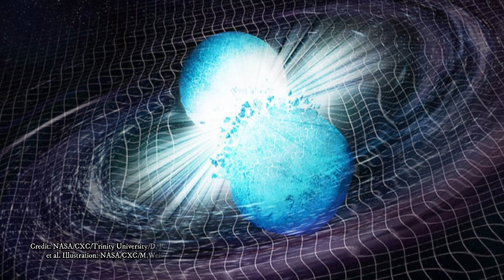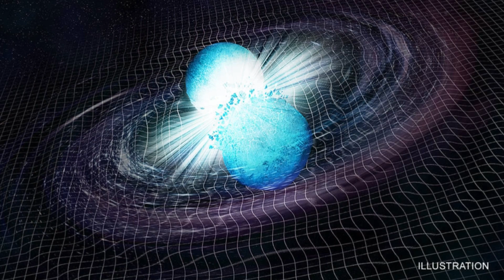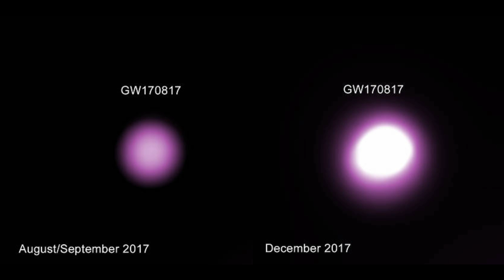Gravitational Wave Event Likely Signaled Creation of a Black Hole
Close Encounters UFO Providing News about UFO, UFO Sightings, Aliens, Extraterrestrial life, Space, Science, Astronomy, Technology, Archaeology and Conspiracy Theories from Around the World. Watch Daily Updates and News from Around the Web!

David Pooley et al. GW170817 Most Likely Made a Black Hole, The Astrophysical Journal (2018) - GW170817 Most Likely Made a Black Hole

►This article was originally published by Astrophysical Journal. Read the original article